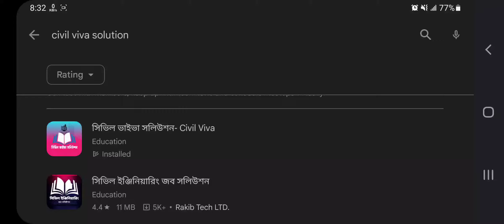সিভিল ভাইভা সলিউশন অ্যাপ। আপনার ভাইভা প্রস্তুতি সহায়িকা। Start your viva preparation today।